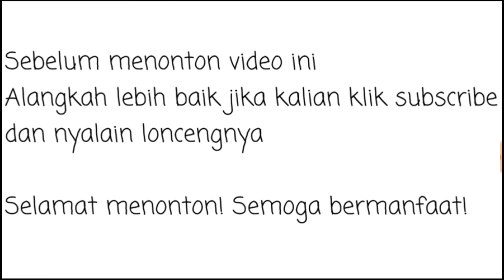INFO RESMI DARI GARENA! CARA MENDAPATKAN SNOW BADGE UNTUK TUKAR KARAKTER LAURA GRATIS - FREE FIRE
PANTENGIN TERUS CHANNEL INI BIAR GAK KETINGGAN INFO+GIVEAWAYNYA..

Free Fire
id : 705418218